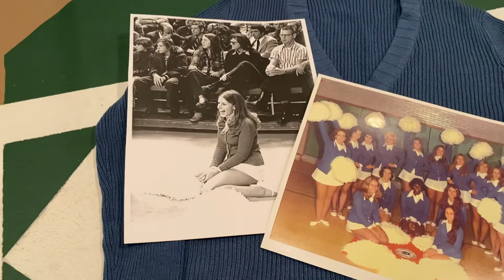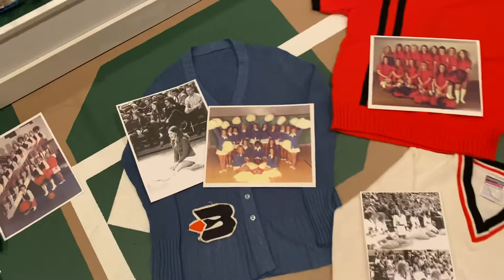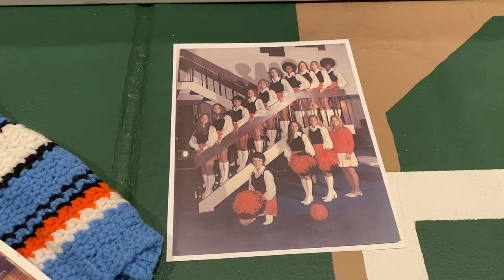Buffalo Sports Museum - “In the Vault” - The Buffalo Braves Cheerleaders - Episode 11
We show the Braves Cheerleader uniforms in our collection. Courtesy of Laurie Berger Bluman.